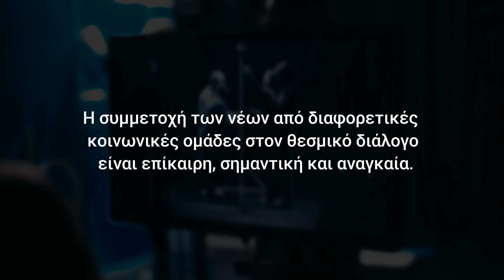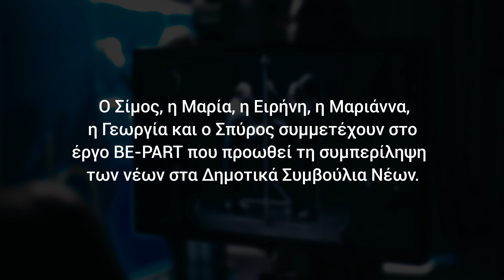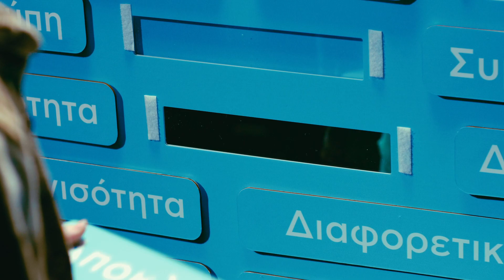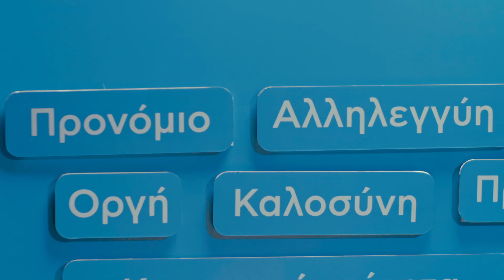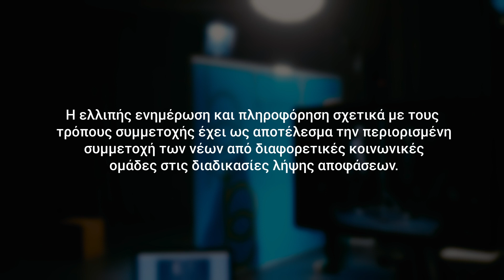Κάνε τη φωνή σου να ακουστεί μέσα από τα Δημοτικά Συμβούλια Νέων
Η συμμετοχή των νέων από διαφορετικές κοινωνικές ομάδες στον θεσμικό διάλογο είναι επίκαιρη, σημαντική και αναγκαία. Ωστόσο, σήμερα η ελλιπής ενημέρωση και πληροφόρηση σχετικά με τους τρόπους ενεργού συμμετοχής των νέων στον δημόσιο βίο έχει ως αποτέλεσμα τον περιορισμό ή και αποκλεισμό τους από τη λήψη αποφάσεων.

Ζητήσαμε από έξι νέες και νέους αγνώστους μεταξύ τους, να σταθούν αμφίπλευρα πίσω από έναν τοίχο καλυμμένο με λέξεις που περιέγραφαν συναισθήματα και συμπεριφορές (όπως αποδοχή, συμπερίληψη, φόβος, ανησυχία, απορία, δικαιοσύνη κ.α) και να ακούσουν ιστορίες κοινωνικού αποκλεισμού. Οι ιστορίες αφορούσαν την παρουσία νέων από διαφορετικές κοινωνικές ομάδες στον δημόσιο βίο, την αξιοποίηση των Δημοτικών Συμβουλίων Νέων ως εργαλείο κινητοποίησης και την αξία της συμπερίληψης. Αφού άκουσαν τις ιστορίες οι νέες και οι νέοι που συμμετείχαν καλούνταν να αφαιρέσουν από τον τοίχο τις λέξεις που τους εξέφραζαν περισσότερο. Πολλές από αυτές που αφαιρέθηκαν ήταν οι ίδιες με αποτέλεσμα στο τέλος, να μπορούν να ιδωθούν μέσα από τον τοίχο.

* Το έργο BE-PART «Breaking silos, promoting youth-led intercommunal dialogue against xenophobia at local level», υλοποιείται από την Ε.Ε.Τ.Α.Α. (Συντονιστής  Έργου), το Κέντρο Ευρωπαϊκού Συνταγματικού Δικαίου (Κ.Ε.Σ.Δ.) – Ίδρυμα Θεμιστοκλή και Δημήτρη Τσάτσου και την ActionAid Hellas και σκοπό έχει την προώθηση της ενεργού, ισότιμης και χωρίς αποκλεισμούς συμμετοχής των νέων στις διαδικασίες λήψης αποφάσεων σε τοπικό επίπεδο, θέτοντας ως ειδικό στόχο την ενίσχυση των Δημοτικών Συμβουλίων Νεολαίας. To έργο χρηματοδοτείται από τo Πρόγραμμα «Δικαιώματα, Ισότητα και Ιθαγένεια» της Ευρωπαϊκής Ένωσης (REC Programme 2014 – 2020).